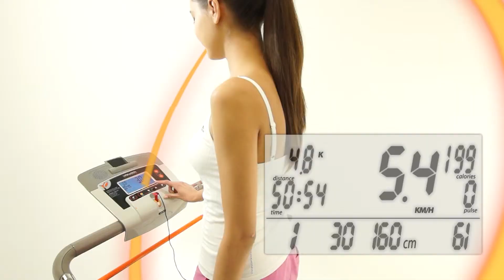T1.7+IWM intro.mp4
Afar IWM system